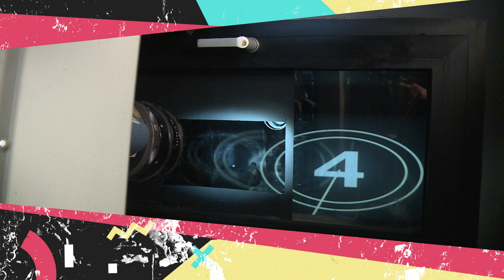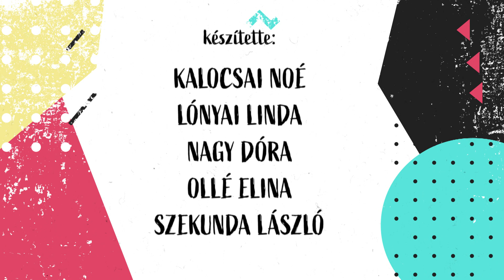Idén is ZAJongtak Sástón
E heti műsorunkban először a Zaj fesztiválra, majd az államalapítási ünnepségre látogatunk el. A művészbejáróban pedig Ollé Elina beszélget a magyar zene "nagykövetével" Kovács Katival.